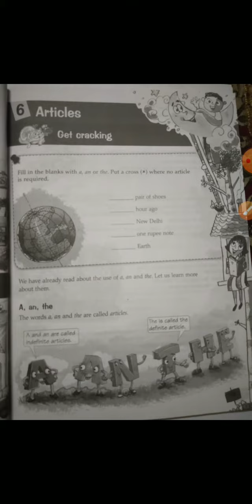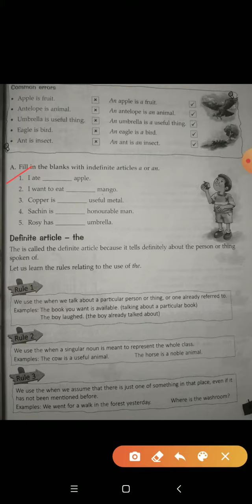Class- 5th, Subject- English grammar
Chapter- 6, Articles